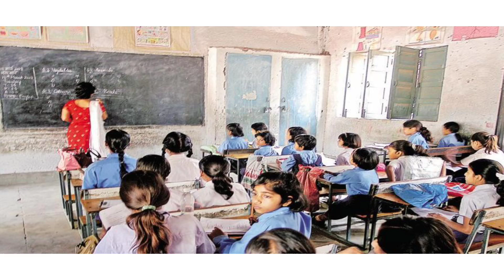WDCW Recruitment In AP || WDCW Jobs Vacancy In TS || Anganvadi Job Updates 2021-22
WDCW Recruitment In AP || WDCW Jobs Vacancy In TS || Anganvadi Job Updates

Government of Andhra Pradesh government wdcw district wise Anganwadi teachers Anganwadi helpers mini anganwadi teachers anganbadi supervisor jobs notifications release Through the Integrated Child Development Service under the Women and Child Development Department, recruitment notification for the posts of worker, mini Anganwadi worker, helper and supervisor will be issued. Candidates from the Dist. of Anantapur are informed that before applying for Anganwadi Vacancy, they should read the necessary information and official notifications.latest news updates today full detail information available in this video watch this video don't miss SPN education in Telugu search as various vacancies education eligibility dates and application details please visit given below links.